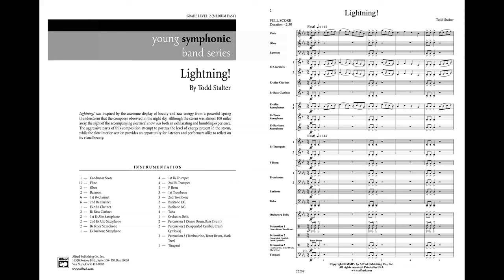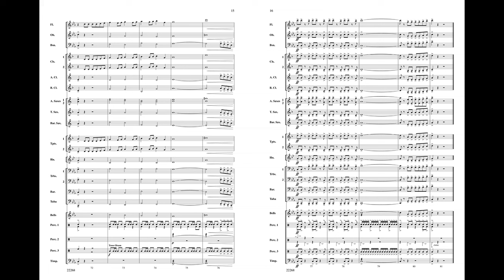Lightning! by Todd Stalter – Score & Sound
Lightning!
By Todd Stalter

Item: 00-22268
Series: Young Symphonic
Grade 2

""Lightning!"" was inspired by the awesome display of beauty and raw energy from a powerful spring thunderstorm that the composer observed in the night sky. Although the storm was almost 100 miles away, the sight of the accompanying electrical show was both an exhilarating and humbling experience. The aggressive parts of this composition attempt to portray the level of energy present in the storm, while the slow interior section provides an opportunity for listeners and performers alike to reflect on its visual beauty. (2:45)